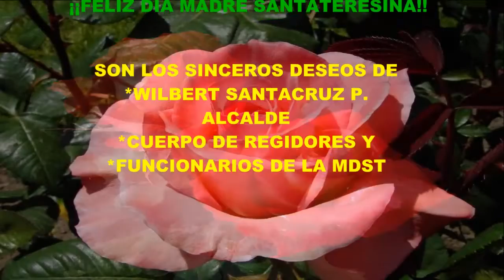SPOT DIA DE LA MADRE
MDST - SANTA TERESA TE QUIERO GRANDE
LA GESTIÓN 2015/2018 ENCABEZADA POR DON WILBERT SANTACRUZ, CUERPO DE REGIDORES Y FUNCIONARIOS DESEAMOS UN FELIZ DIA A TODAS LAS MADRES LUCHADORAS Y FORJADORAS DEL DISTRITO DE SANTA TERESA, PROVINCIA DE LA CONVENCIÓN, NUESTRA REGIÓN CUSCO Y DEL PERU ENTERO, RECONOCIENDO LA LABOR ABNEGADA EN PRO DEL BIENESTAR DE SU FAMILIA "MADRE ES LA EXPRESIÓN MÁS SUBLIME DE LA CREACIÓN, DESDE QUE TIENE A SU HIJO EN BRAZOS NO HACE MÁS QUE CUIDAR DE ÉL AÚN HASTA LA MUERTE..."